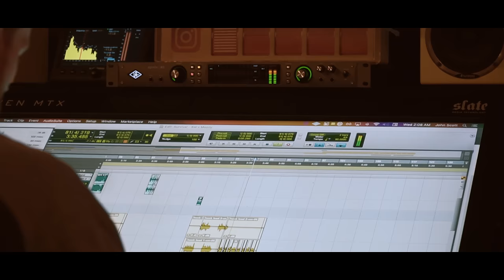7981 Kal Ft. G Fredo & Mozzy - No Remorse (Official Music Video)